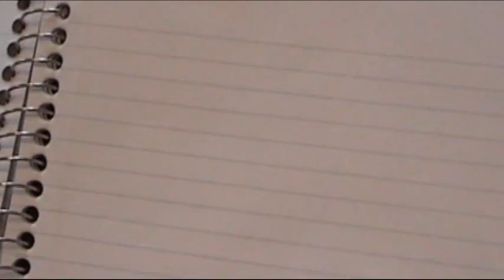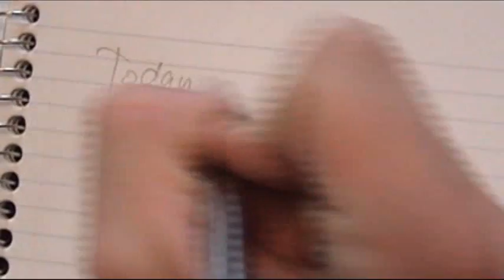Hello.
This is a short film I made in my independent film class with my friend Tom. The premise is a day in the life of a deaf person, and how much we take for granted a simple "Hello."
The song is a remix of Sir Paul McCartney's "Ram On".